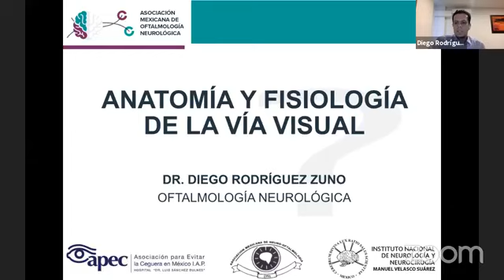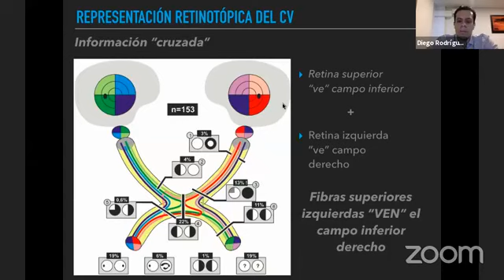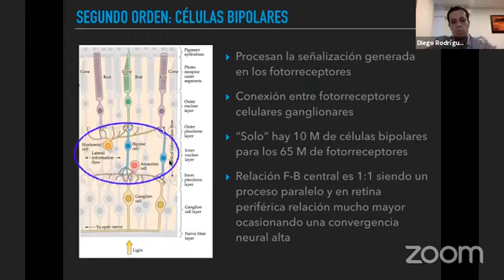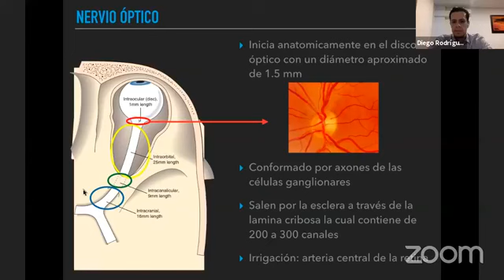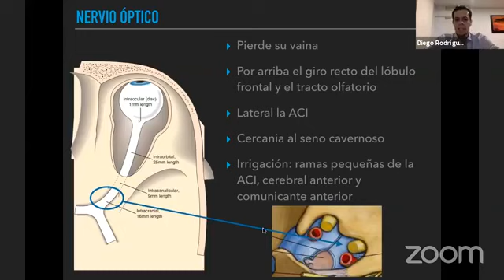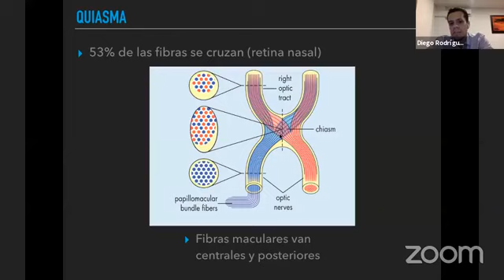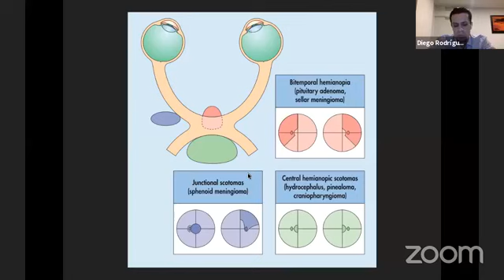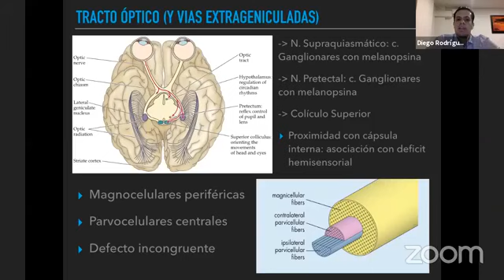Anatomía y fisiología de la vía visual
Curso de actualización SMO 2021: módulo Neuroftalmología